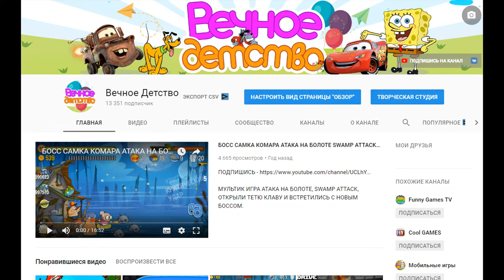Растения против зомби #6 игра как мультик для детей | Прохождение игры Plants VS Zombie 1